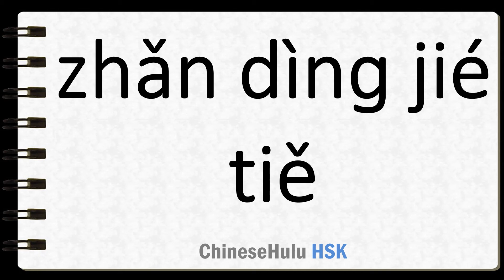How to Say to chop the nail and slice the iron idiom in HSK Chinese